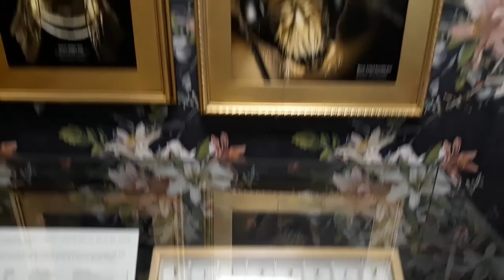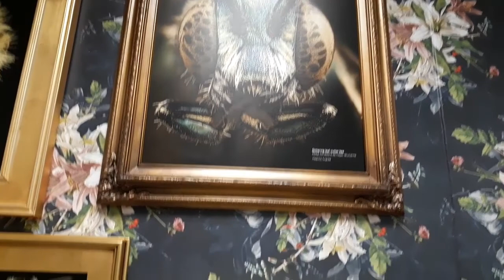[미국 여행] San Diego Natrual History Museum ✈️ 샌디에고 자연사 박물관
샌디에고 자연사 박물관은 캘리포니아 샌디에고의 발보아 공원에 위치한 박물관입니다. 1874 년에 샌디에고 자연사 협회로 설립 되었습니다.
서부에서 두 번째로 오래된 과학 기관이며, 남부 캘리포니아에서 가장 오래된 과학 기관입니다. 박물관 안에는 매혹적인 전시회와 자연 세계에 초점을 맞춘 영화를 보여주는, 새로운 대형 스크린, 돌비 사운드 시스템을 갖춘, 디지털 three D 극장이 있습니다. 박물관의 규모는 크지 않지만, 영화 상영을 제외하면 1시간 정도면 모두 관람이 가능하며, 동물, 공룡 및 지구 과학에 디스플레이가 있고, 고생물 학자들이 발견한 화석등 많은 재미있는 전시회가 있습니다.